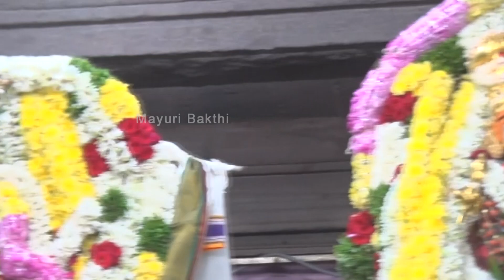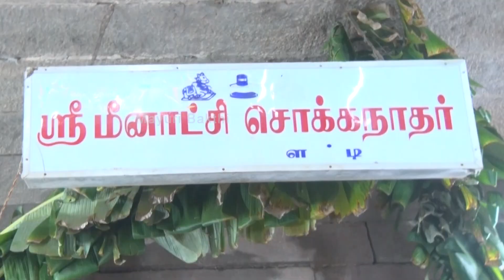தென்காசி மாவட்டம் கடையம் அருள்மிகு ஸ்ரீ முப்புடாதி அம்பாள் திருக்கோவில் கொடைவிழா | MAYURI BAKTHI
தென்காசி மாவட்டம் கடையம் அருள்மிகு ஸ்ரீ முப்புடாதி அம்பாள் திருக்கோவில் 3-ம் திருநாள் மண்டகப்படி மற்றும் கொடைவிழா -2023.